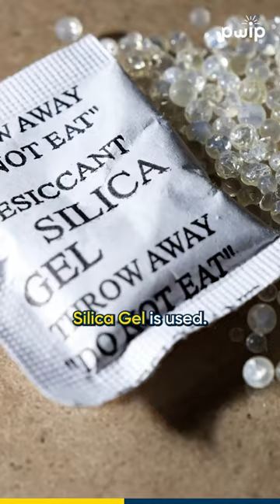Cargo Counting & Moisture Control : Essential Container Loading Tips!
Managing moisture and counting cargo is crucial for safe and efficient container shipments!

✅ Prevent moisture damage: Learn why moisture accumulates during transit and how silica gel safeguards your cargo.
✅ Master cargo counting: Discover best practices for accurately counting bags and boxes during container loading.
✅ Bonus: Unlock more shipping tips on our channel!

ABOUT PWIP
One platform where all your answers related to EXPORTS, RICE, AND RICE EXPORTS will be cleared! At PWIP Channel, we want to educate and guide you through everything you need to know about Rice and Rice exports. Interested in beginning or scaling up your export journey? PWIP is the perfect place for you! Check out our YouTube channel to learn how to find buyers, arrange shipments, and more. And if you're a rice miller or rice trader who wants to grow your business into both national and international markets, PWIP is here to help! What are you waiting for then? Come Join PWIP and start learning from 8+ years of experienced rice exporters himself!